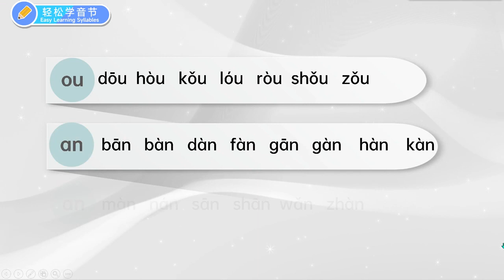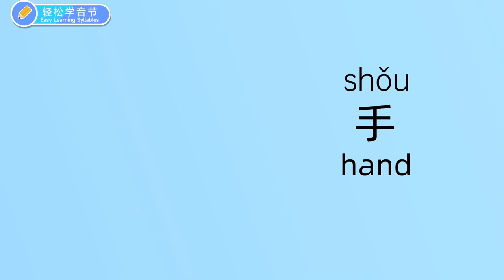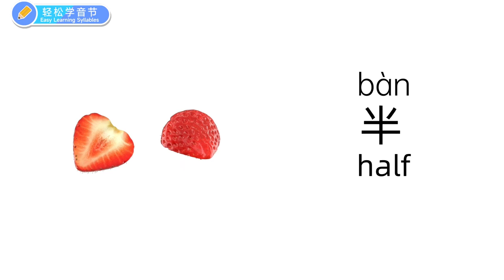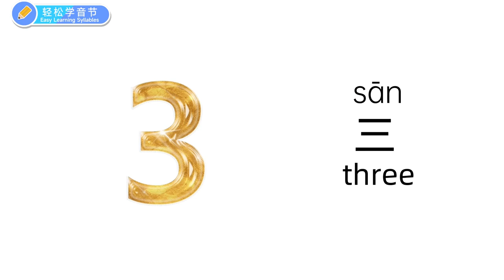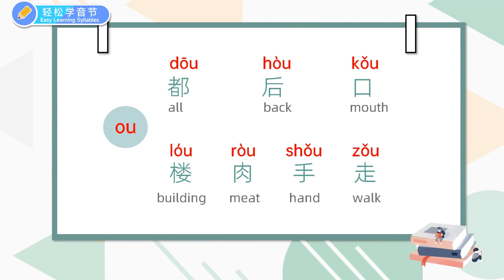23. Key Syllables Exercises 4 - Easy Learning Syllables